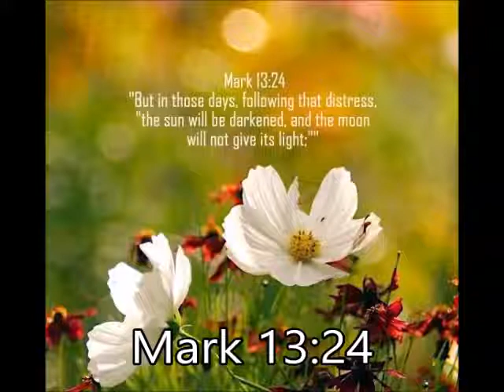Mark 13:24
Mark 13:24 - At that time, after the anguish of those days,
the sun will be darkened, the moon will give no light, NLT